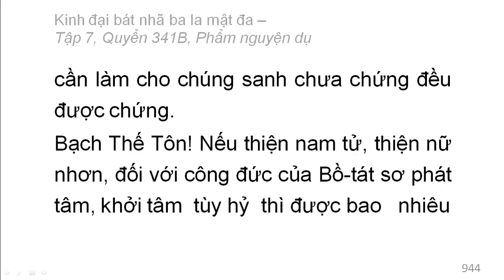Quyển 341B: Kinh đại bát nhã ba la mật đa - Phẩm nguyện dụ (rất hay) (341/600) (2)